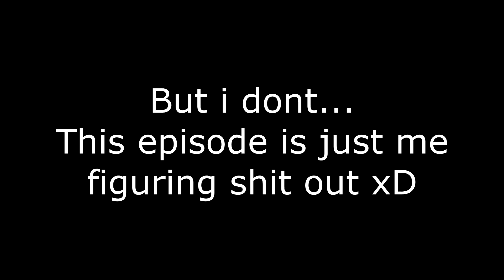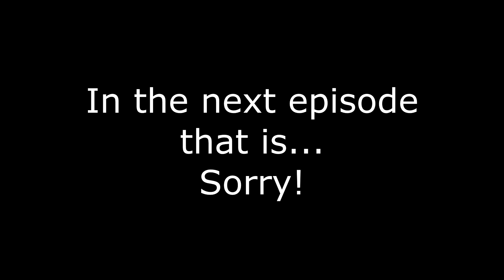🌸MH: Rise🗡️ #18 Today we have a sit down and actually look at our buddies (Palamutes and Felines)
VGG Ary is back! Today's game: Monster Hunter Rise
Part #18

Monster Hunter Rise is the latest (console 2021 / Steam 2022) Title of the Series. I've played them before, heard this one is different in mechanics - kinda like the shift in MH:World so i am a bit unsure but also very curious and excited for it. Mostly bc of MilkyWay but i digress...
Jokes aside, i love Japanese aesthetics so this was an easy choice!